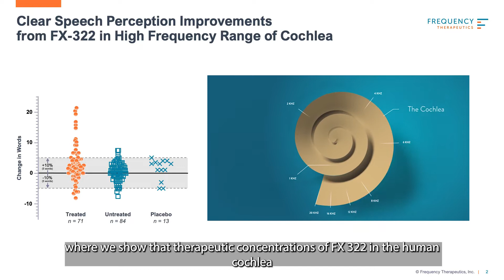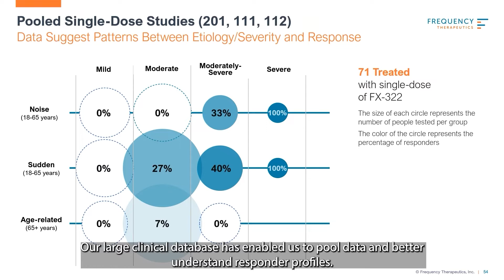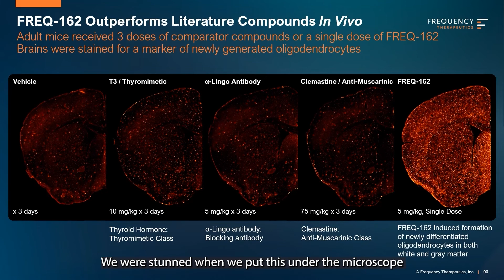Frequency Therapeutics R&D Event Highlights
Frequency hosted a Research & Development (R&D) Event on November 9, 2021, sharing pooled data from its clinical studies of FX-322 to date, a new candidate for hearing restoration and a novel therapeutic approach for remyelination in multiple sclerosis.